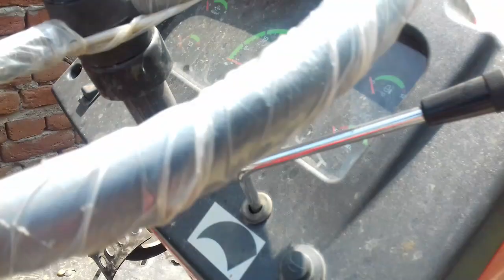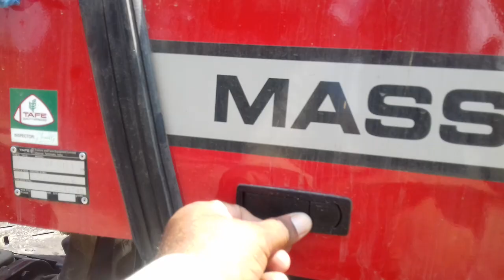Massey fargusan 7250 Di 52 Hp category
14.9.28 tyres
52hp category

Ft tyres 7.50.16